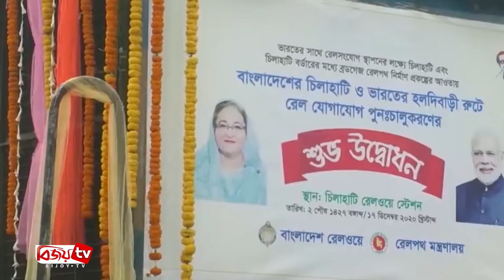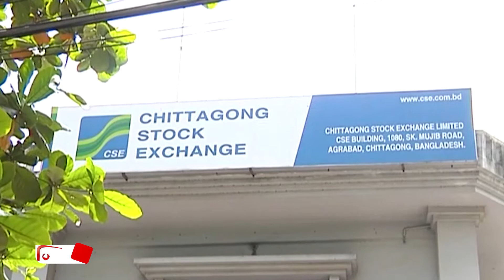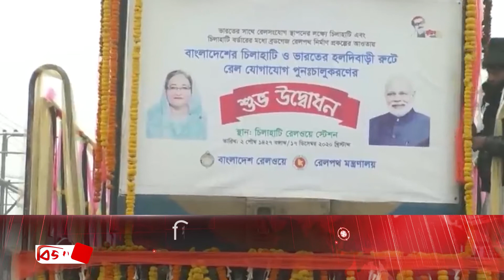অর্থ-বাণিজ্য সংবাদ | Artho-Banijjo Sangbad | 17 December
চালু হলো চিলাহাটি-হলদিবাড়ী রেলপথ; বাড়বে ব্যবসা-বাণিজ্যের প্রসার

প্রতি ব্যারেলে ৫০ ডলারের বেশিতে বিক্রি হচ্ছে অপরিশোধিত জ্বালানি তেল

সূচকের পতনের মধ্য দিয়ে চলেছে ঢাকা ও চট্টগ্রাম স্টক এক্সচেঞ্জের লেনদেন

তৃতীয় বর্ষে পদার্পণ করলো দেশীয় ই-কমার্স মার্কেটপ্লেস ইভ্যালি

‘নগদ’–এর হিসাব অ্যাকাউন্ট খুলতে পারবেন গ্রামীণফোন গ্রাহক